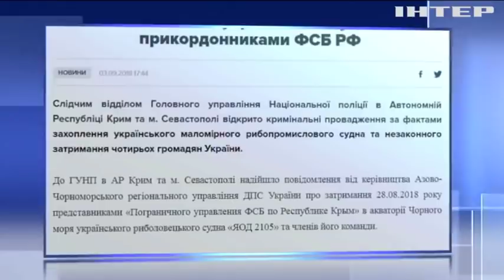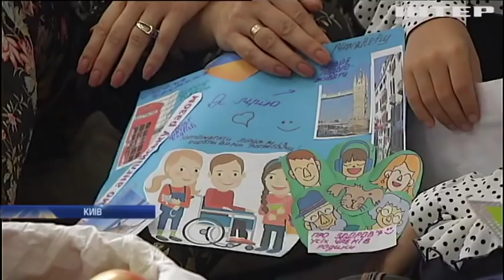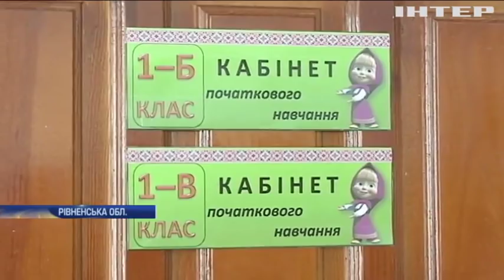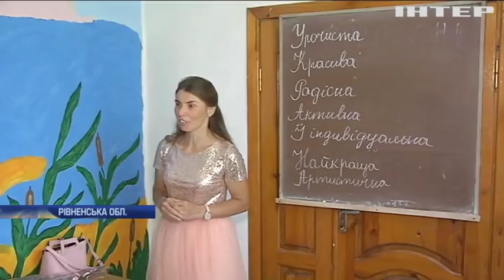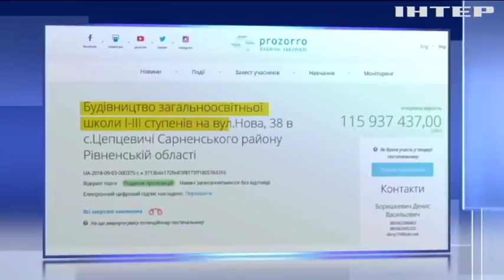Новости 9:00, выпуск за 4 сентября 2018 года